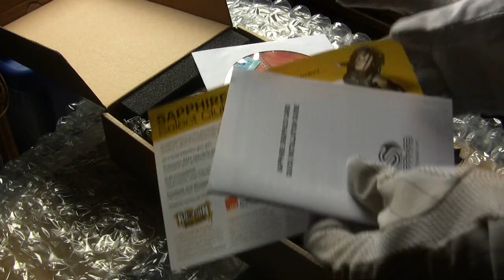Sapphire HD5670 Ultimate HD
Preview de la tarjeta de video Sapphire HD5670 Ultimate edition con refrigeración pasiva a traves de heat-pipes y gas.